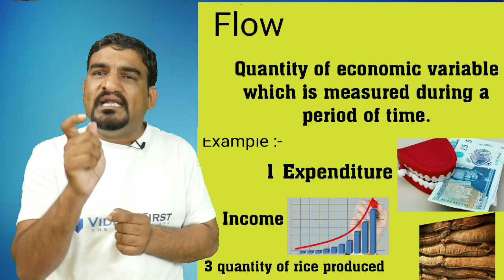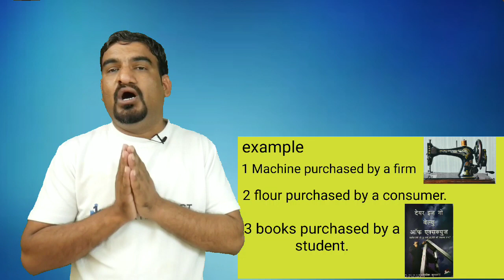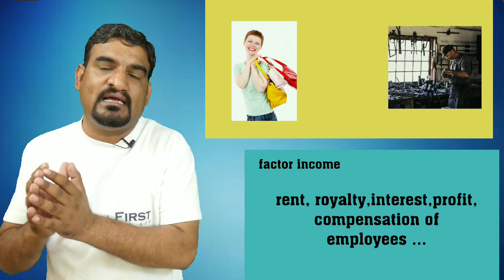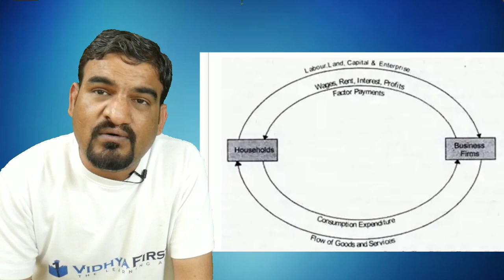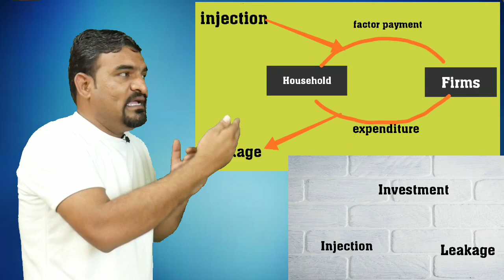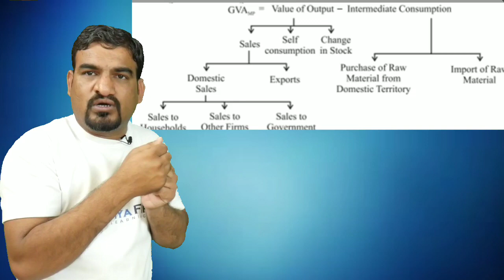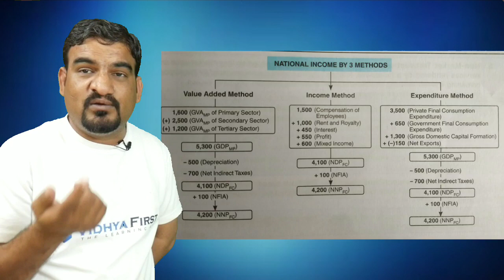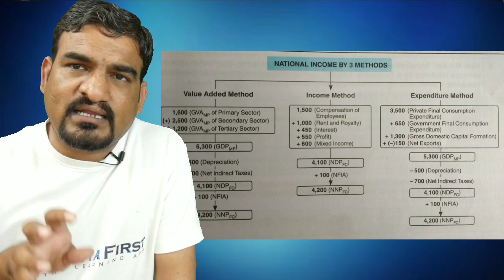National income part 1/economics class12 crash course day 1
class 11th commerce class 12th commerce pgt economics accounts business studies economics in this video we discuss about stock, flow, intermediate goods, final goods, circular flow, methods of national income, economic territory etc.
Economics tips
exam tips
how score full marks
study tips
#100/100 Scorer
How to score full marks
a talk with samiksha
about
hundred out of hundred marks
hundred out of hundred marks in economics
#90 + marks
#100 marks
mock interview for Accounts
live viva with students
expected questions
Economics Viva
important questions
Viva for accounts
viva by students
important questions
mock viva